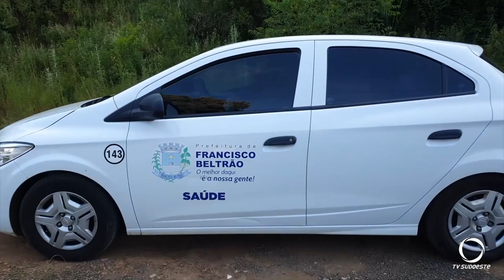Segunda dose da vacina contra COVID-19 é iniciada em Francisco Beltrão